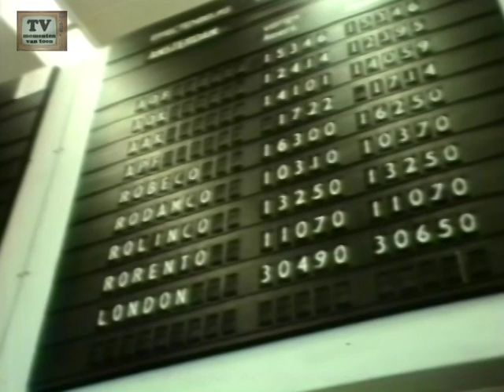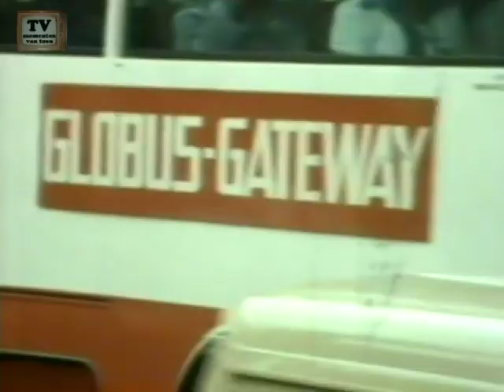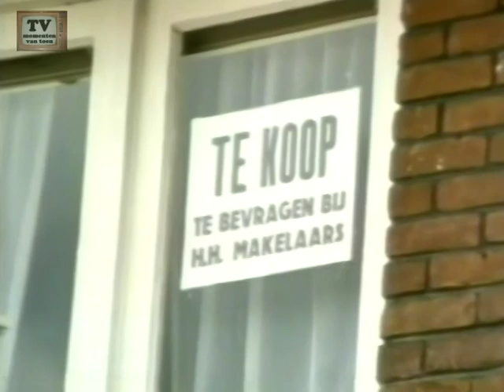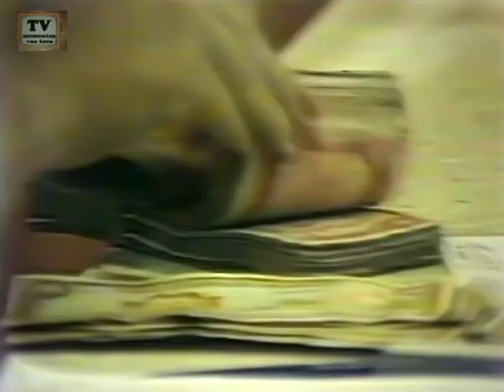NOS Journaal dinsdag 24-07-1979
NOS Journaal van dinsdag 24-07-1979
Bron: Philips VCR N1700
Nieuwslezer: Harmen Siezen